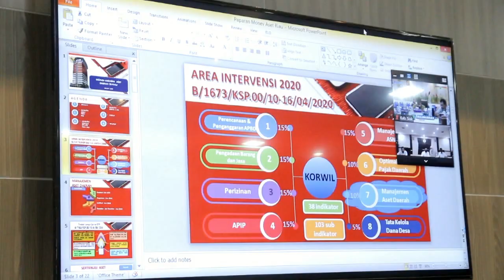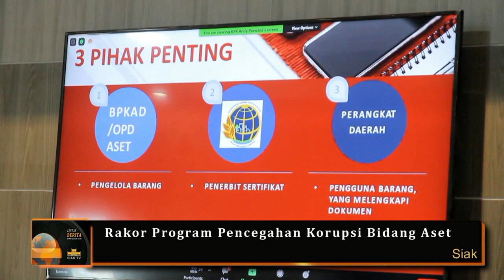Rakor Program Pencegahan Korupsi Bidang Aset - Berita Siak Televisi